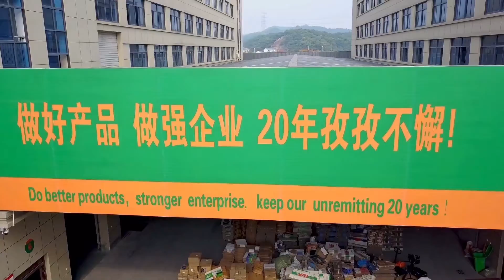IFAN HDPE Pipes Produce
This video is showing our IFAN HDPE Pipes Produce.

We are a factory producting plastic piping for more than 28 years, with good quality and perfect competitive price.